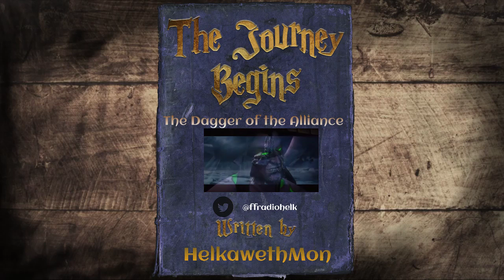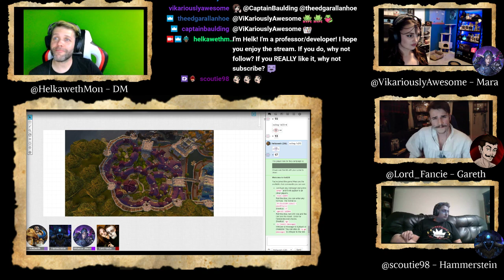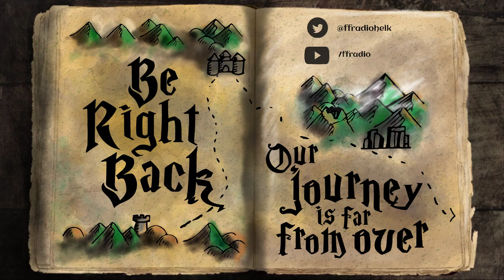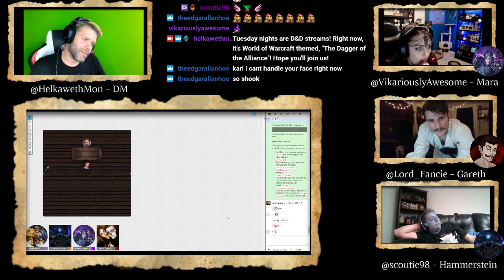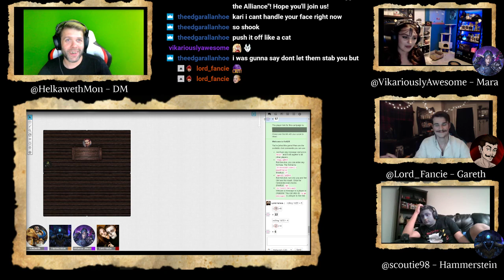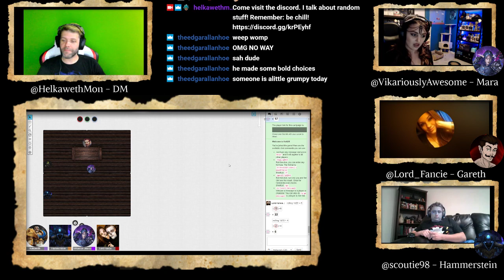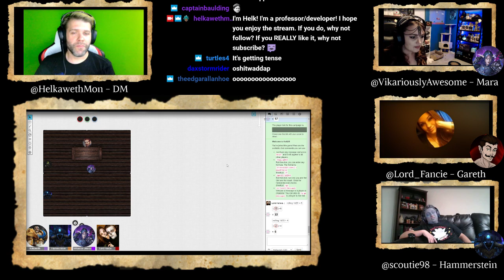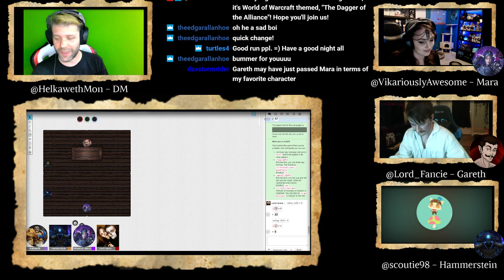Chapter 9: The Dagger of Azeroth